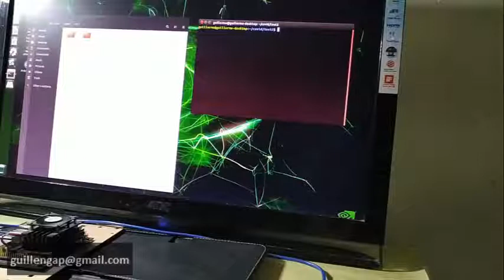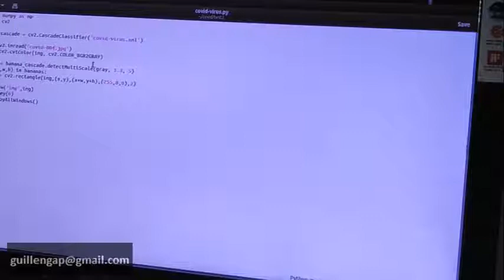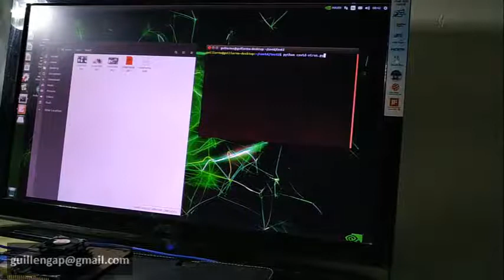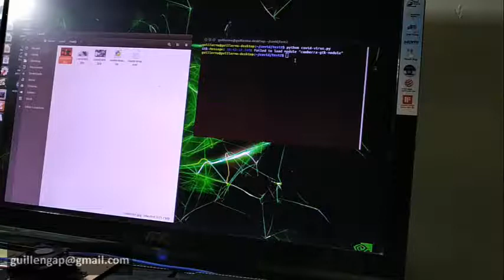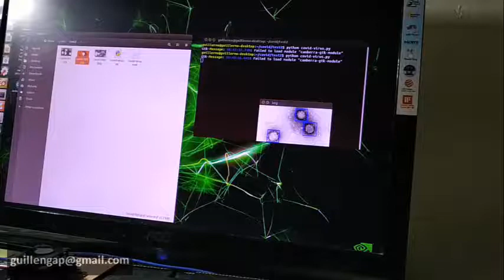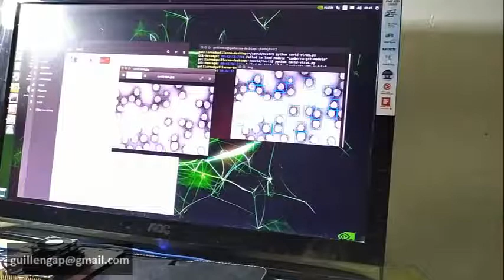Detecting COVID-19 virus cells with OpenCv & Jetson Nano